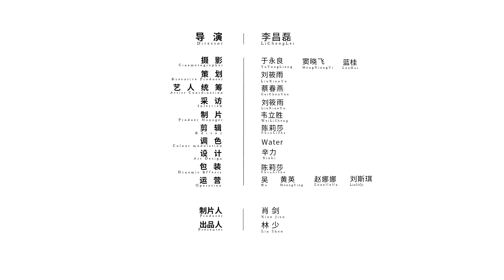[ENG SUB] Xiao Zhan Ten O'Clock Video Interview 《十点视频采访》(Aug 12, 2019)